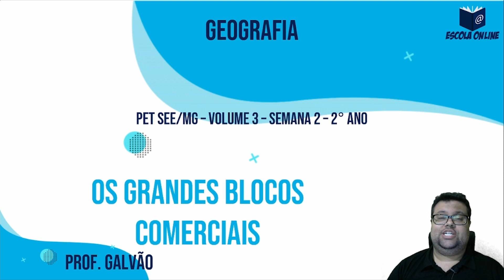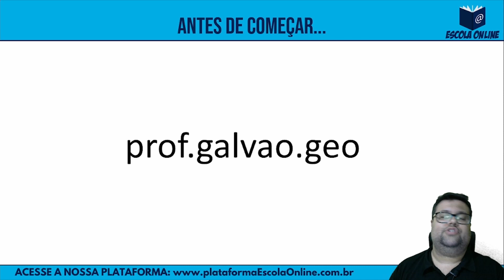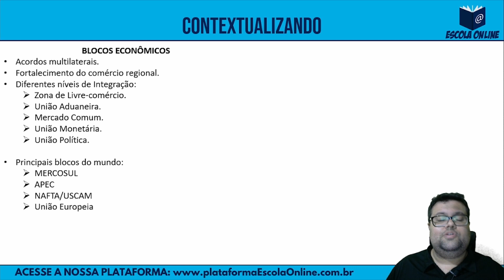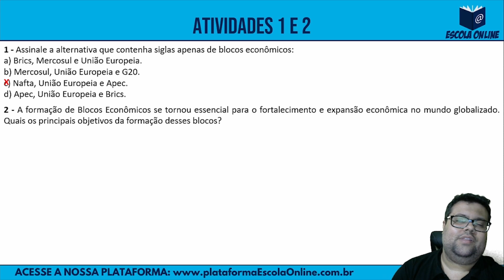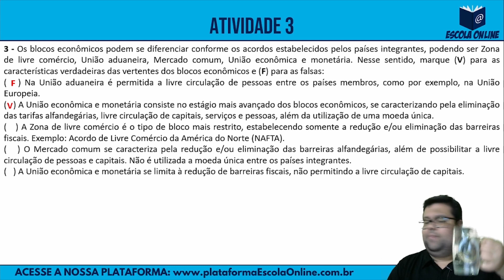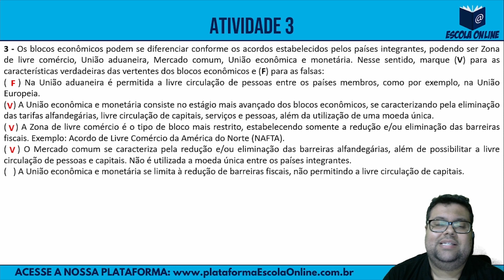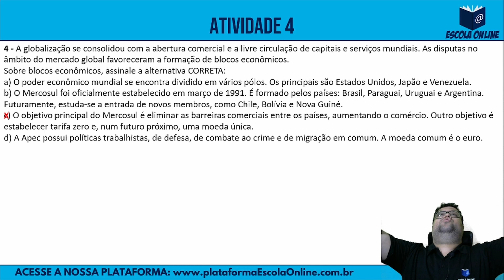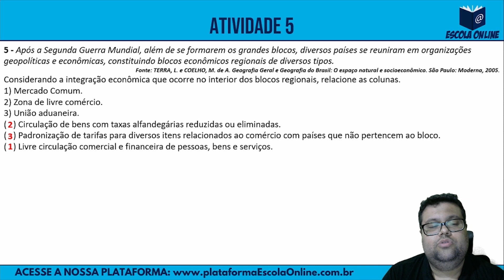Resolução das atividades do PET 2021 | 2º ano EM | Volume 3 | Semana 2 | Geografia | Prof. Galvão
Olá! Neste vídeo são resolvidas as atividades de Geografia do 2º ano do Ensino Médio Regular - Plano de Estudo Tutorado 2021 - Regime de estudo não presencial - Volume 03 - Semana 02.